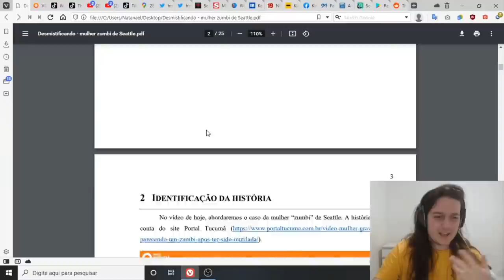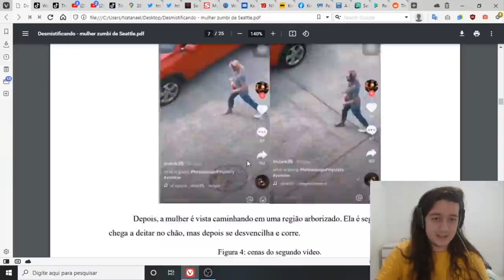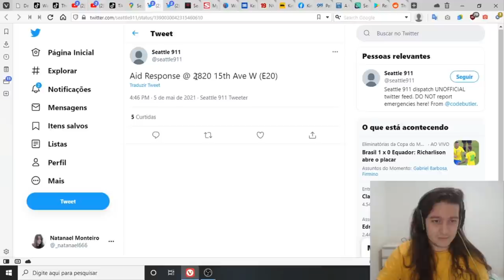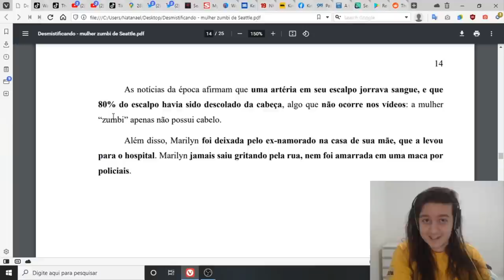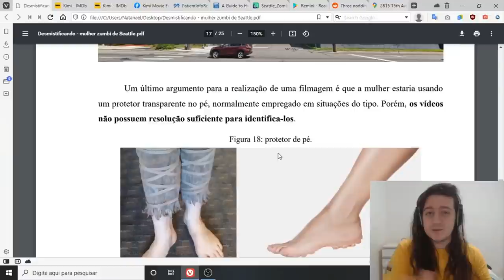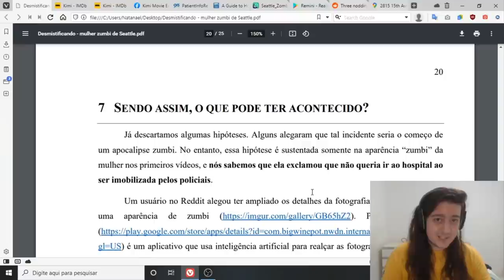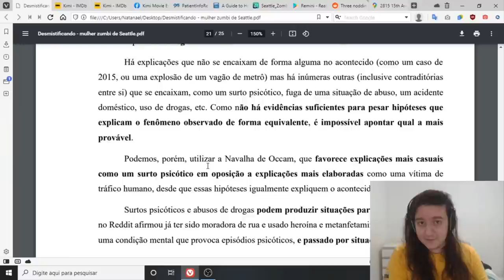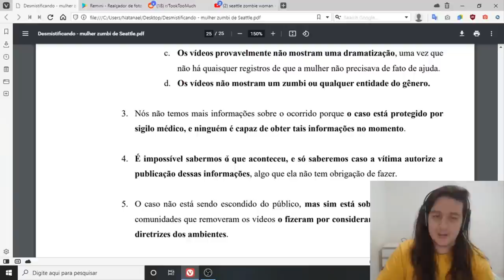Desmistificando: mulher "zumbi" de Seattle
. Um vídeo viral mostra uma mulher psicologicamente alterada e fisicamente machucada caminhando de forma errática pelas ruas de Seattle, sendo assim taxada de "mulher zumbi".